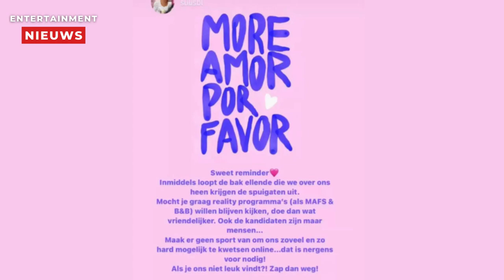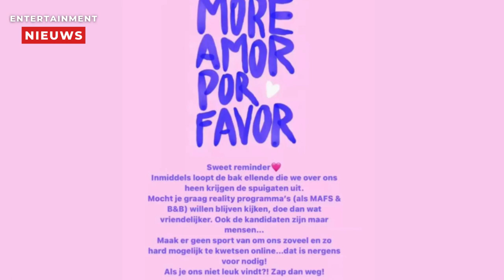Suzanne van Married At First Sight slaat alarm: 'Maak er geen spelletje van.'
Suzanne, een deelneemster aan Married at First Sight, heeft genoeg van de overweldigende stroom internettrollen die het liefdesprogramma teisteren. Met een vriendelijk verzoek richt ze zich tot de kijkers, die niet tevreden zijn met wat ze op het scherm zien, en vraagt hen om hun tijd elders te besteden.
Hoewel Married at First Sight momenteel in de schijnwerpers staat, is de aandacht niet bepaald positief. Zowel presentator Carlo Boszhard als de deelnemers worden bedolven onder kritiek. De verwachting is zelfs dat alle koppels uiteindelijk besluiten hun ringen in te leveren tijdens het eindgesprek.
Anneke lijkt momenteel het meest onder de negatieve aandacht te staan. Haar afwijzing van huwelijkspartner Dirk wegens zijn leeftijd en de uitspraak dat ze hem 'niet meer wil zien', zorgen voor veel commentaar van zowel kijkers als critici. Ook Suzanne, die geen aantrekkingskracht voelt tot Bastiaan omdat ze liever iemand als Winston Gerschtanowitz voor het altaar had gezien, krijgt een flinke dosis negatieve reacties te verduren. Desondanks besluit Suzanne haar stem te laten horen.
Op Instagram deelt ze een bericht dat oproept tot vriendelijkheid. 'De bak ellende die we over ons heen krijgen, loopt de spuigaten uit. Als je graag realityprogramma’s zoals MAFS & B&B wilt blijven kijken, doe dat dan met wat meer vriendelijkheid. Ook de kandidaten zijn maar mensen...', begint Suzanne haar bericht.
Ze gaat verder: 'Maak er geen sport van om ons online zoveel en zo hard mogelijk te kwetsen... Dat is nergens voor nodig! Als je ons niet leuk vindt, zap dan weg!', aldus Suzanne. Medekandidaat Jerney, met wie het beter lijkt te klikken, deelt het bericht ook. Het lijkt erop dat de deelnemers hun grenzen aangeven te midden van de digitale kritiek.